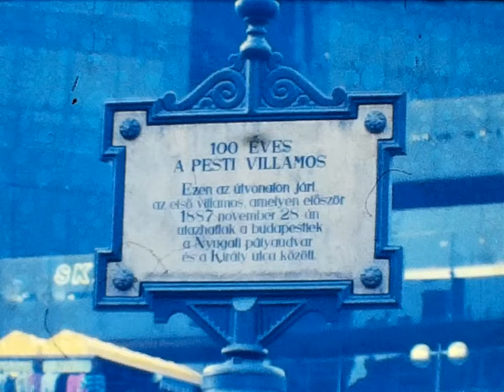100 éves a Budapesti villamos - 1987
A 100 éves budapesti villamos közlekedés alkalmából indított nosztalgia villamosok, 1987-ben.

Készítette Peregi Tamás
Készült Budapesten, 1987-ben.